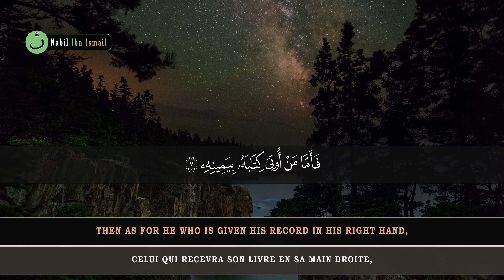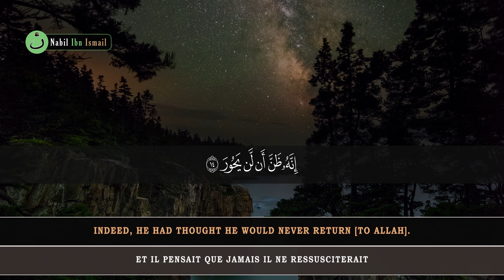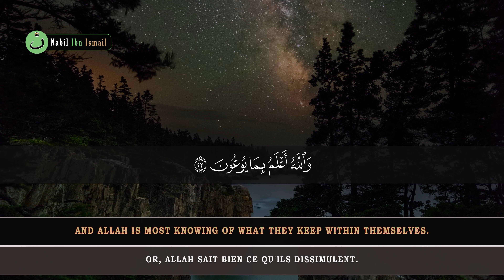Surah Al Inshiqaq | Tareq Mohammad